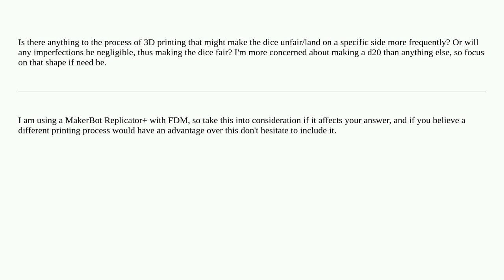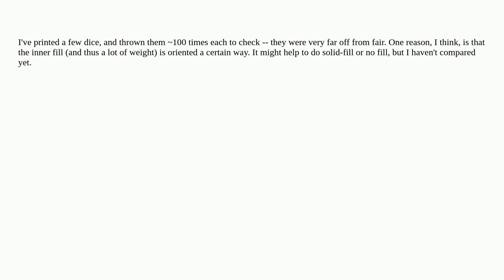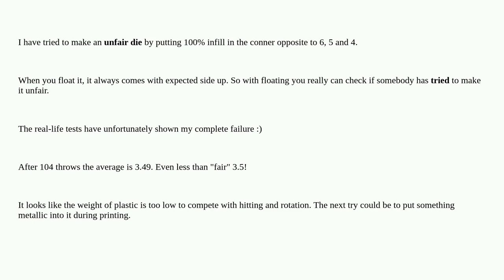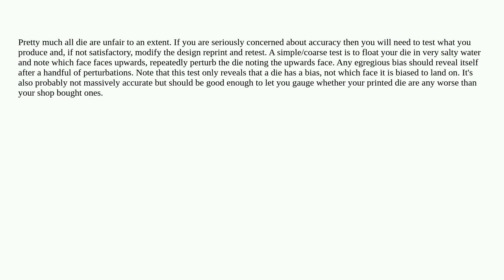3dprinting: Will 3D Printed Dice Be Fair?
Will 3D Printed Dice Be Fair?

A special thanks goes out to the awesome community

  3d-models 3d-design